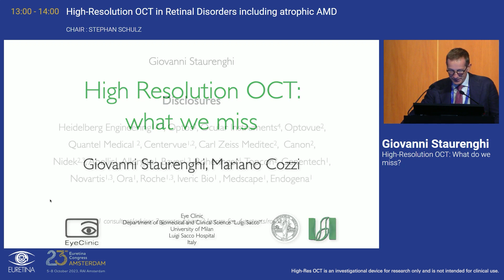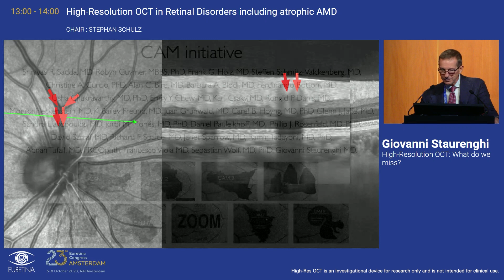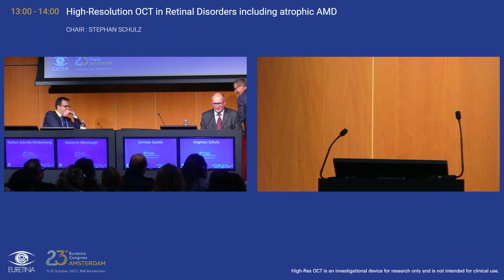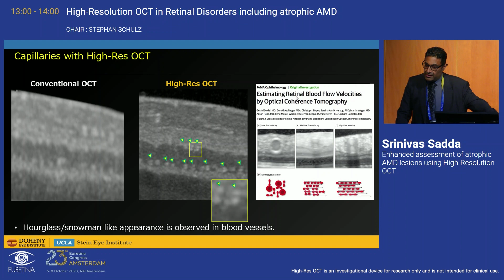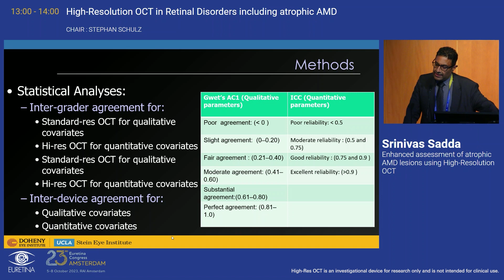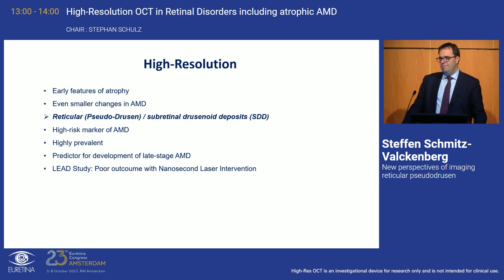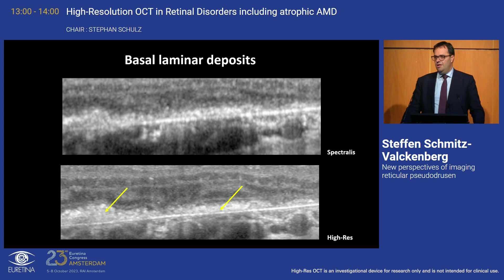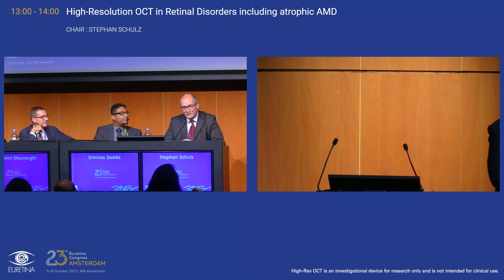High Resolution OCT in Retinal Disorders Including Atrophic AMD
EURETINA Satellite Symposium 2023: Giovanni Staurenghi, SriniVas Sadda, and Steffen Schmitz-Valckenberg share their insights on ultra high-resolution imaging research discovering an unprecedented level of detail to support the diagnosis, classification, monitoring, and treatment of retinal disease.

00:00 – Start
01:26 – High-Resolution OCT: What Do We Miss? (Giovanni Staurenghi)
20:31 – Enhanced Assessment of Atrophic AMD Lesions using High-Resolution OCT (SriniVas Sadda)
41:32 – New Perspectives of Imaging Reticular Pseudodrusen (Steffen Schmitz-Valckenberg)

HIGH-RES OCT IS AN INVESTIGATIONAL DEVICE FOR RESEARCH ONLY AND IS NOT INTENDED FOR CLINICAL USE.

𝙉𝙤𝙩 𝙖𝙡𝙡 𝙛𝙚𝙖𝙩𝙪𝙧𝙚𝙨/𝙢𝙤𝙙𝙪𝙡𝙚𝙨 𝙤𝙛 𝙩𝙝𝙚 𝙥𝙧𝙤𝙙𝙪𝙘𝙩 𝙢𝙞𝙜𝙝𝙩 𝙗𝙚 𝙖𝙫𝙖𝙞𝙡𝙖𝙗𝙡𝙚 𝙞𝙣 𝙮𝙤𝙪𝙧 𝙘𝙤𝙪𝙣𝙩𝙧𝙮. 𝙁𝙞𝙣𝙙 𝙢𝙤𝙧𝙚 𝙞𝙣𝙛𝙤𝙧𝙢𝙖𝙩𝙞𝙤𝙣 𝙖𝙗𝙤𝙪𝙩 𝙖𝙫𝙖𝙞𝙡𝙖𝙗𝙞𝙡𝙞𝙩𝙮 𝙤𝙣